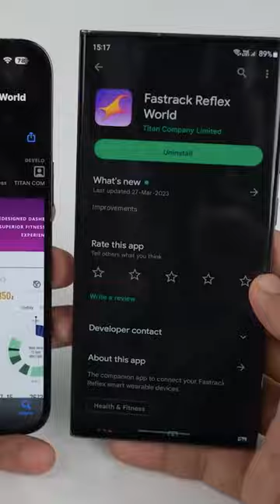Fastrack New Limitless FS1🤫